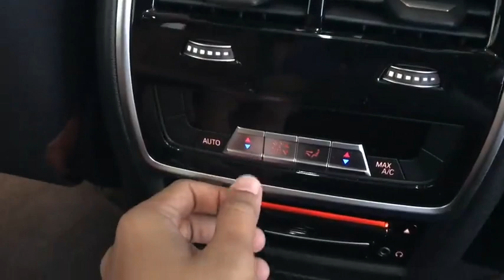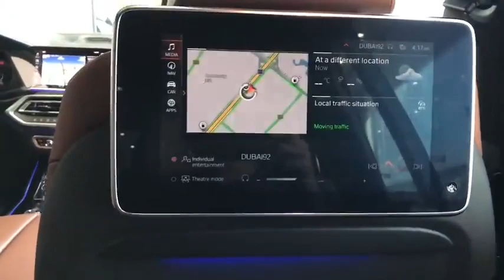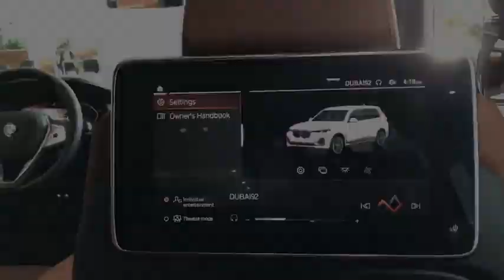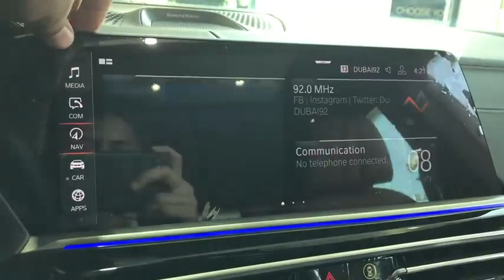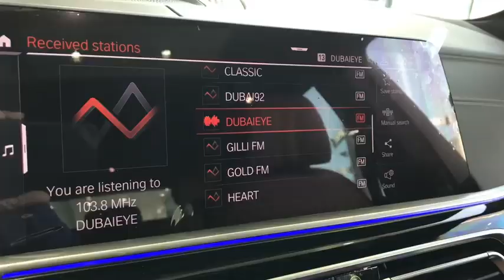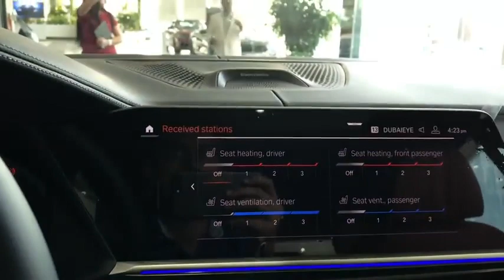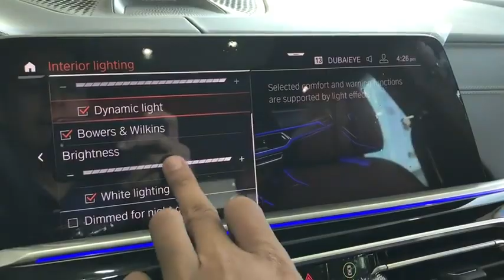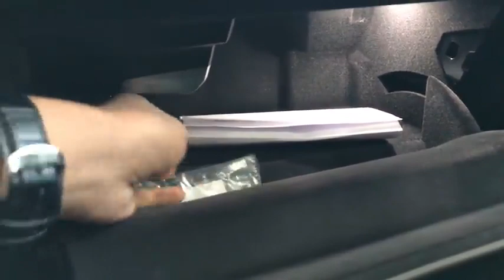bmw x7 2022 walkaround / interior / exterior looks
bmw x7 2022 review,
bmw x7 2022 india,
bmw x7 2022 interior,
bmw x7 2022 facelift,
bmw x7 2022 black,
bmw x7 2022 test drive,
bmw x7 2022 m sport,
bmw x7 2022 night drive,
bmw x7 2022 m50i,
bmw x7 2022 features,
bmw x7 2022 white,
bmw x7 2022 alpina,
bmw x7 2022 accessories,
bmw x7 2022 ambient lighting,
bmw x7 2022 at night,
bmw x7 2022 arabgt,
bmw x7 2022 acceleration,
bmw x7 2022 australia,
bmw x7 2022 ad,
bmw x7 2022 autobahn,
bmw x7 2022 autocar,
all new bmw x7 2022,
audi q7 vs bmw x7 2022,
bmw x7 alpina 2022,
bmw x7 2022 review australia,
2022 bmw x7 arctic grey,
audi q8 2022 vs bmw x7,
range rover autobiography 2022 vs bmw x7,
2022 bmw x7 parking assist,
bmw x7 2022 blue,
bmw x7 2022 black sapphire metallic,
bmw x7 2022 base model,
bmw x7 2022 black india,
bmw x7 2022 bd,
bmw x7 2022 boot space,
bmw x7 2022 back,
bmw x7 2022 black edition,
bmw x7 2022 bodykit,
bmw x7 2022 brasil,
bmw x7 2022 carwow,
bmw x7 2022 carbon black,
bmw x7 2022 crash test,
bmw x7 2022 commercial,
bmw x7 2022 colors,
bmw x7 2022 car,
bmw x7 2022 canada,
bmw x7 2022 cost,
bmw x7 2022 changes,
bmw x7 2022 cargo space,
carwow bmw x7 2022,
camioneta bmw x7 2022,
bmw x7 2022 namaste car,
bmw x7 competition 2022,
land cruiser 2022 vs bmw x7,
2022 cadillac escalade vs bmw x7,
2022 bmw x7 m50i carbon black,
2022 bmw x7 captains chairs,
bmw x7 2022 rajni chaudhary,
bmw x7 coupe 2022,
bmw x7 2022 drive,
bmw x7 2022 delivery,
bmw x7 2022 doug demuro,
bmw x7 2022 drift,
bmw x7 2022 diesel,
bmw x7 2022 drag race,
bmw x7 2022 dimensions,
bmw x7 2022 dubai,
bmw x7 2022 door panel removal,
bmw x7 2022 india delivery,
test drive bmw x7 2022,
bmw x7 dark shadow edition 2022,
bmw x7 diesel 2022,
2022 bmw x7 m50i test drive,
bmw x7 diesel 2022 india,
bmw x7 xdrive30d dpe signature 2022,
2022 bmw x7 self driving,
2022 bmw x7 dravit grey,
bmw x7 dpe signature 2022,
bmw x7 2022 español,
bmw x7 2022 electric,
bmw x7 2022 engine,
bmw x7 2022 exterior,
bmw x7 2022 essai,
bmw x7 m50i 2022 exhaust,
bmw x7 m50i 2022 exhaust sound,
2022 bmw x7 executive package,
2022 bmw x7 - dark shadow edition - hybrid,
2022 bmw x7 rear seat entertainment,
essai bmw x7 2022,
bmw x7 black edition 2022,
bmw x7 2022 faisal khan,
bmw x7 2022 full review,
bmw x7 2022 full option,
bmw x7 2022 fully loaded,
bmw x7 2022 facelift india,
bmw x7 2022 fuel consumption,
bmw x7 facelift 2022 interior,
bmw x7 facelift 2022 release date,
bmw x7 facelift 2022 in hindi,
2022 bmw x7 key fob,
bmw x7 facelift 2022,
bmw x7 2022 grey,
bmw x7 2022 gagan choudhary,
bmw x7 2022 gta 5,
bmw x7 2022 gas type,
bmw x7 2022 giá,
bmw x7 2022 germany,
bmw x7 2022 vs gls,
2022 bmw x7 garage door opener,
2022 bmw x7 garage door programming,
2022 bmw x7 dark graphite metallic,
gls 450 vs bmw x7 2022,
giá xe bmw x7 2022,
đánh giá bmw x7 2022,
2022 bmw x7 m50i vs mercedes gls 580,
mercedes benz gls 2022 vs bmw x7,
bmw x7 2022 hybrid,
bmw x7 2022 headlight,
bmw x7 2022 hindi,
bmw x7 2022 hp,
bmw x7 2022 horsepower,
bmw x7 2022 harga,
bmw x7 2022 second hand,
bmw x7 facelift 2022 hindi,
bmw x7 2022 mr indian hacker,
harga bmw x7 2022 indonesia,
harga bmw x7 2022,
bmw x7 2022 review in hindi,
bmw x7 hybrid 2022,
bmw x7 2022 indonesia,
bmw x7 2022 india review in hindi,
bmw x7 2022 inside,
bmw x7 2022 india 7 seater,
bmw x7 2022 in pakistan,
bmw x7 2022 india tamil,
bmw x7 2022 in tamil,
bmw x7 2022 india interior,
bmw x7 2022 in black,
bmw x7 m sport 2022 india,
bmw x7 i40 2022,
bmw x7 2022 price in pakistan,
bmw x7 m50d 2022 india,
bmw x7 plug in hybrid 2022,
bmw x7 2022 price in bangladesh,
bmw x7 2022 review in telugu,
bmw x7 2022 white interior,
bmw x7 2022 japan,
bmw x7 2022 jd,
bmw x7 2022 jeep,
new bmw x7 2022,
x7 2022,
bmw x7 2022 key,
bmw x7 2022 kaina,
bmw x7 2022 kerala,
2022 bmw x7 digital key,
bmw x7 2022 luxury,
bmw x7 2022 lights,
bmw x7 2022 laser light,
bmw x7 2022 lci,
bmw x7 2022 length,
bmw x7 2022 launch date in india,
bmw x7 2022 launch date,
bmw x7 2022 vs land cruiser,
bmw x7 lci 2022,
bmw x7 luxury 2022,
lincoln navigator 2022 vs bmw x7,
2022 lincoln aviator vs bmw x7,
bmw x7 2022 m40i,
bmw x7 2022 malaysia,
bmw x7 2022 malayalam review,
bmw x7 2022 model,
bmw x7 2022 modified,
bmw x7 2022 manual,
bmw x7 2022 m60i,
bmw x7 2022 motoroctane,
bmw x7 2022 malaysia review,
bmw x7 2022 m50d,
mercedes gls vs bmw x7 2022,
bmw x7 m50i 2022,
bmw x7 top model 2022,
bmw x7 m50d 2022,
bmw x7 new model 2022,
2022 bmw x7 m50i white,
2022 bmw x7 m50i black,
bmw x7 2022 night,
bmw x7 2022 new,
bmw x7 2022 new model,
bmw x7 2022 narxlari,
bmw x7 2022 narxi,
bmw x7 m50i 2022 night drive,
bmw x7 2022 interior night,
new bmw x7 2022 india,
new bmw x7 series 2022,
new 2022 bmw x7 xdrive40i suv,
nuevo bmw x7 2022,
nouveau bmw x7 2022,
nova bmw x7 2022,
bmw x7 2022 off road,
bmw x7 2022 official video,
bmw x7 2022 off-road package,
bmw x7 2022 obzor,
2022 bmw x7 oil change,
price of bmw x7 2022,
bmw x7 2022 pov,
bmw x7 2022 price in india,
bmw x7 2022 price in usa,
bmw x7 2022 philippines,
bmw x7.